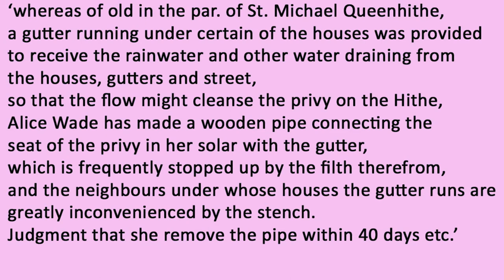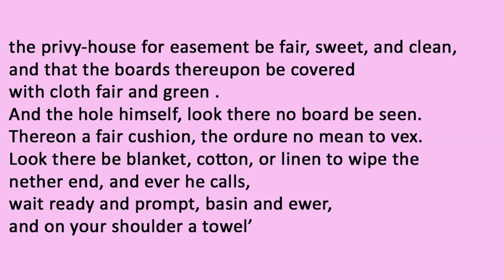How Did Henry VIII Go To The Toilet?| The Tudors and Hygiene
January has seen the world get suddenly a whole lot more crappy, so there's no better way to ring in the new year than with a video entirely about how the Tudors liked to go to the lavatory.

This is part of my series on the Tudors and hygiene - check out the first video all about bathing and keeping clean in the sixteenth century!

Thanks to Historic Royal Palaces for their video on Toilets Through Time and to GuildfordGhost for the clips from One Foot in the Past

And if anyone asks. I don't like the Horrible Histories TV show. It isn't that great.